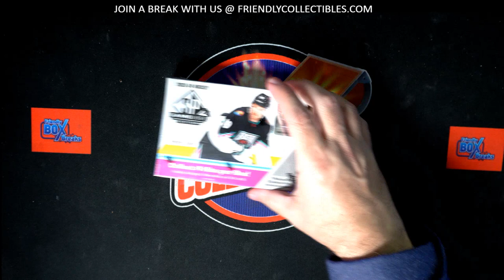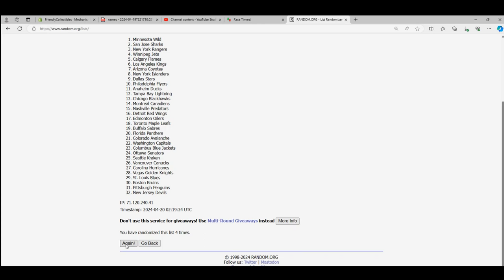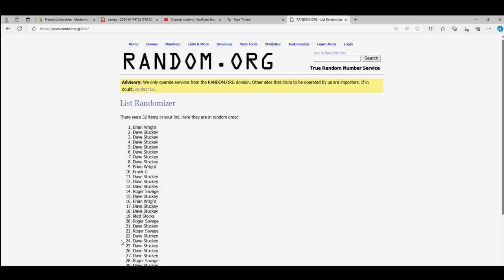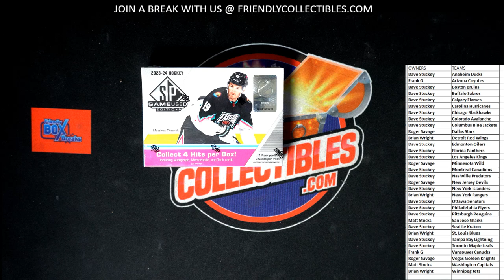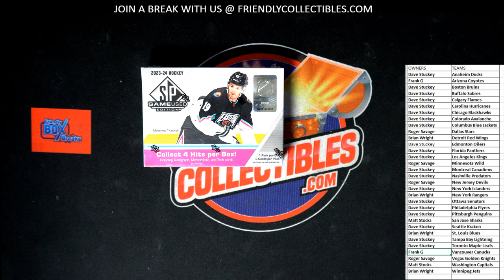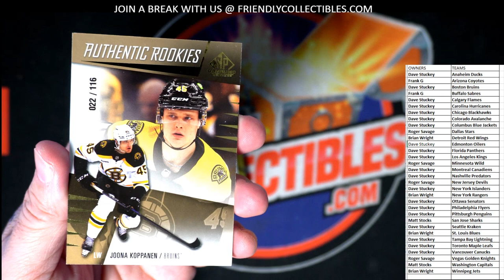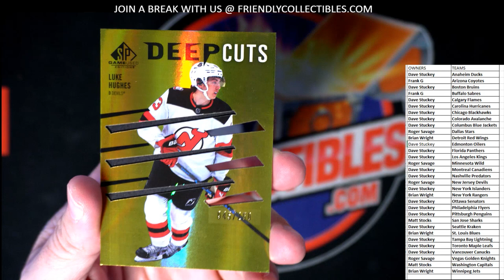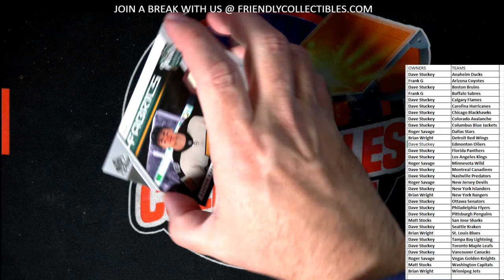2023 24 Upper Deck SP Game Used Hockey Hobby ID 24SPGU105